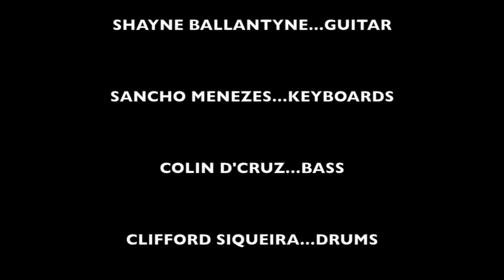Sunday Night Jam at Mandy's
Smoking Chutney featuring Shayne Ballantyne and Clifford Siqueira.